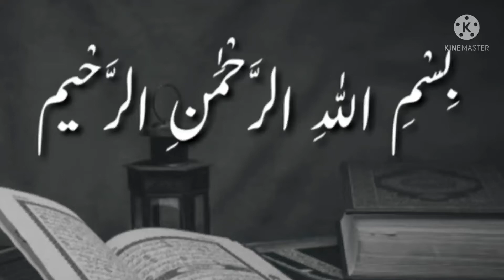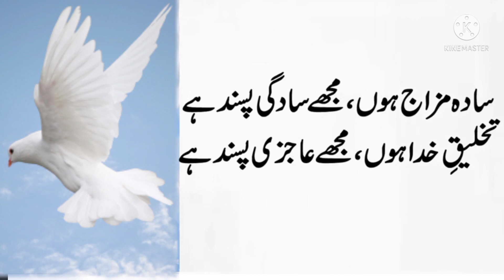Best Collection of MotivationalQuotes |Inspirational quotes|Best UrduSuccess Quotes|DailyUrduQuotes